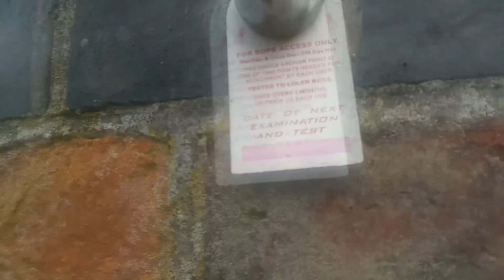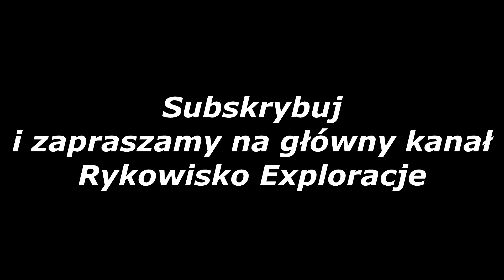#9 Wentylacja tunelu kolejowego - KILSBY UK